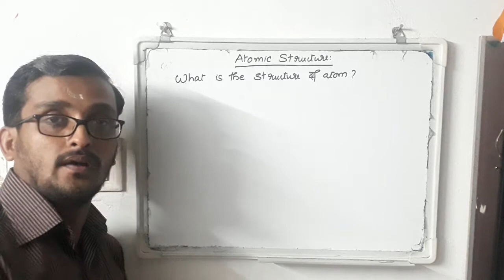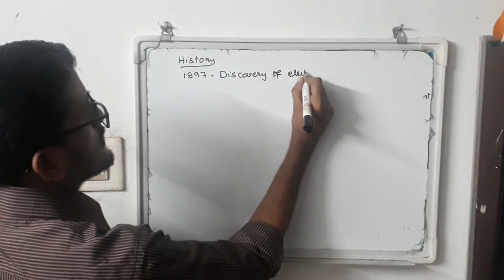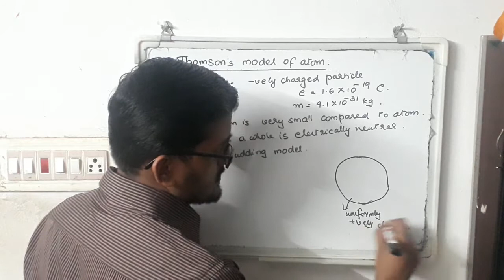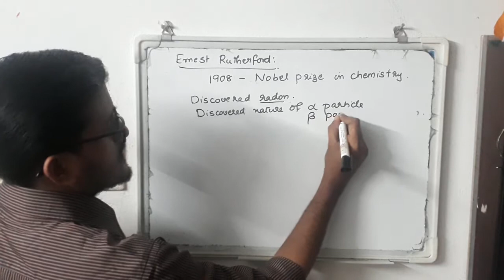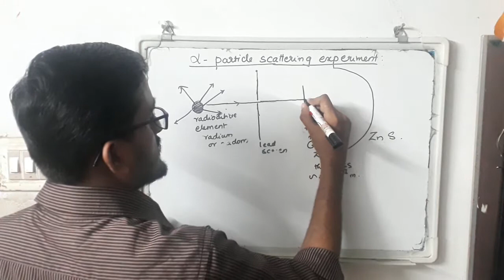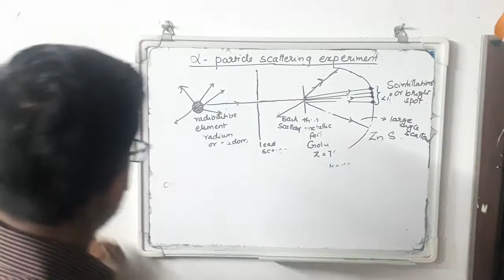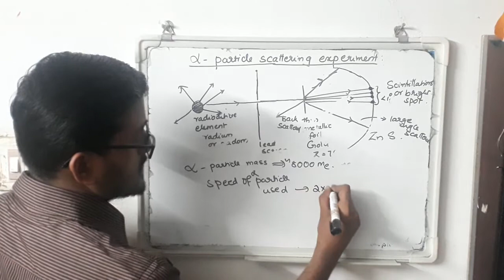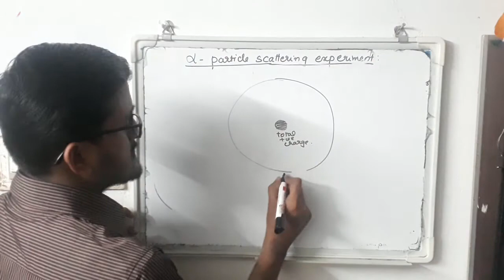Quantum Mechanics (UG) Atomic Structure Part 1Rutherford's Atom model First part